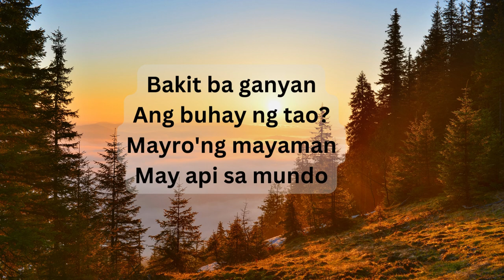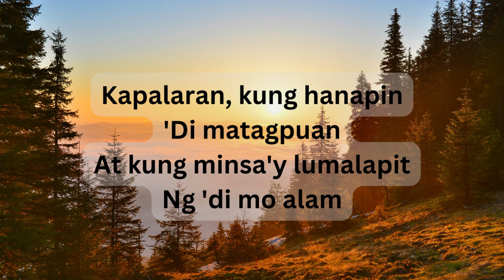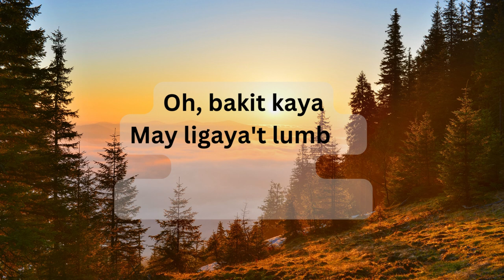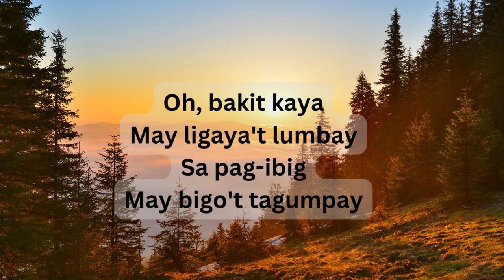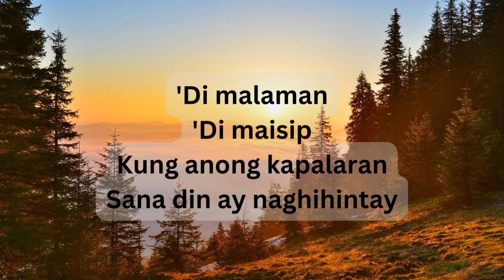Kapalaran - Gary Valenciano (Lyrics2023) | Batang Quiapo OST | music lyrics | trending music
WELCOME AND ENJOY SOLITUDE!
Music allows us to express individuality freely with independent emotions and genuine feelings.
This channel offers lyrics to music for you to understand the message of every song word by word.
Let's savor music in solitude with the freedom to reconnect with ourselves and see the bigger picture in life.